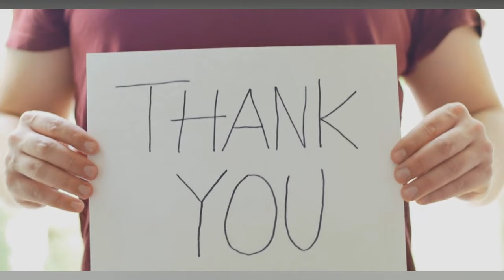NBA Stars and Their Love Stories | Balancing Fame and Relationships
Check out the interesting love stories of NBA stars as they try to find the right mix between fame and relationships. Dive into the personal lives of basketball players and see how relationships work behind the scenes in the NBA. From famous couples to long-term marriages, these basketball players talk about the pros and cons of keeping relationships going while juggling their jobs. Find out about the relationships of NBA stars and their partners. These stories will show you the human side of these famous people who are able to find love in the spotlight.